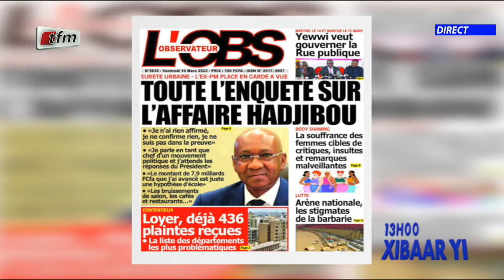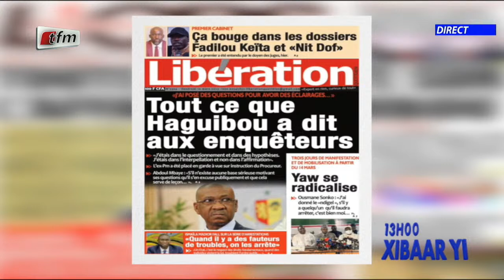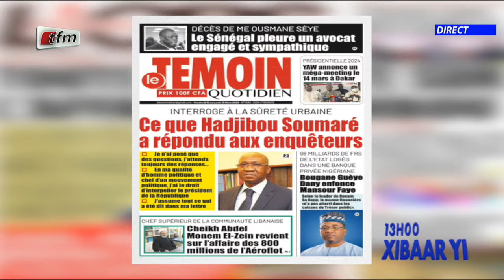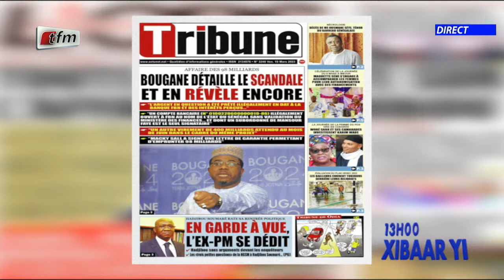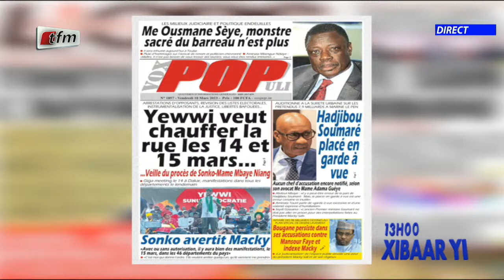Revue de presse de ce 10 Mars 2023 avec Mamadou Mouhamed Ndiaye